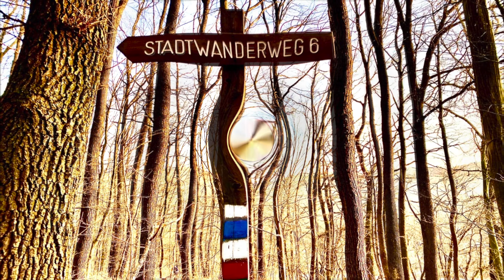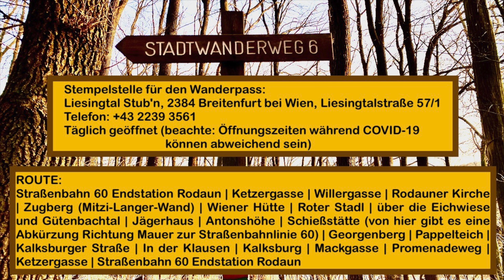WIEN WANDERN Stadtwanderweg 6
Hallo Freizeitsportler/in,
ohne Auto gelangst du zum Start dieser herrlichen Wanderroute mit der Straßenbahnlinie 60. Fahre einfach bis zur Endstation RODAUN, denn von dort kannst du deine Wanderung direkt beginnen. Die Runde führt dich durch eine bezaubernde Landschaft, du durchstreifst weite Wiesen und wirst den Maurer Wald zu schätzen lernen, falls du diesen noch nicht kennst. Am Ende der Route solltest du dich wieder bei der Straßenbahnendstation der Linie 60 in Rodaun befinden, wenn alles gut gegangen ist. :) Im Video erfährst du die HARD FACTS (Länge/Dauer der Route, Stempelmöglichkeit, etc). Außerdem erwarten dich ein paar schöne Eindrücke. Viel Spaß!

Genaue INFO zum wirklich wunderschönen Stadtwanderweg 6 samt Stadtplan gibt es zum Beispiel

DANKE für ein LIKE 👍, sollte DIR  das Video gefallen haben .